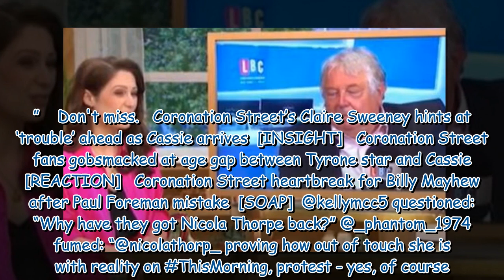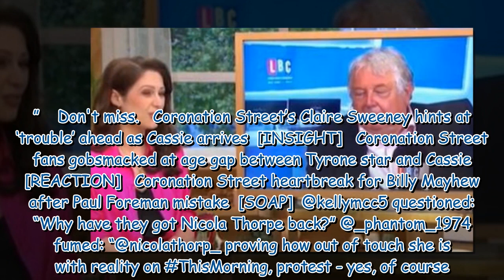This Morning protest debate sparks outrage as fans claims guest is ‘out of touch